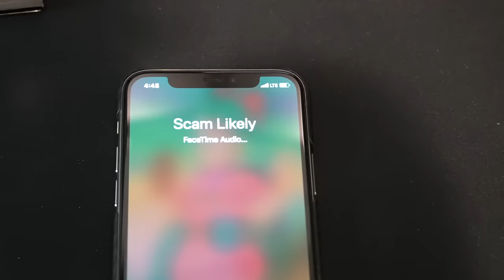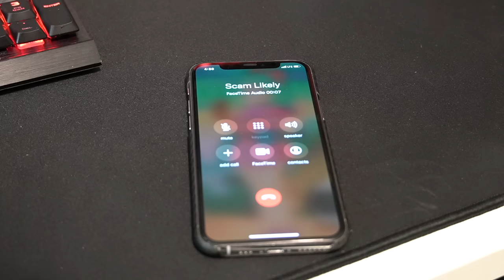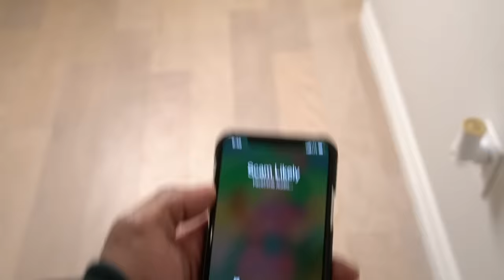When you ACTUALLY answer a 'Scam Likely' call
I actually yelled at a scam caller to stop before and they just hung up 😠...then they called later

Music
Oddwin - 19